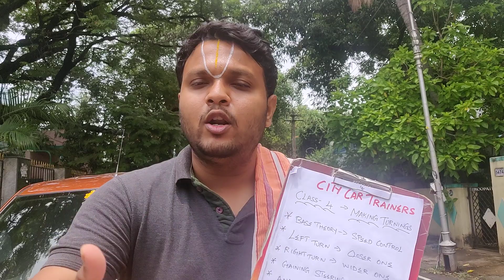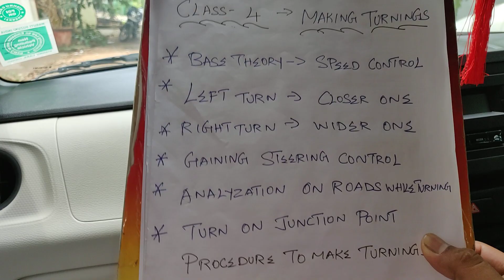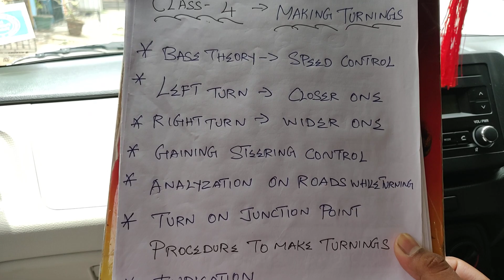How To Make Left&Right Turnings In Car- STEERING CONTROL Driving Lesson City Car Trainers8056256498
In this video, I show you how to turn left and right. It is a simple driving lesson for beginners, and I go over one of the most essential skills. No matter where you're driving, you're probably going to have to make many right and left turns. That's why it's important to know the tips and tricks for turning left and right. I outline those tips and tricks in this driving video!

In this episode you will learn very crucial LEFT SIDE JUDGMENT OF CAR and RIGHT SIDE JUDGEMENT OF CAR ,  also you will come to know HOW TO JUDGE CAR LEFT SIDE & RIGHT SIDE perfectly. Video is very helpful for beginners to JUDGE THE FRAME OF YOUR  CAR.

TOPICS COVERED IN THIS VIDEO ARE:
*Distance analyzation While Turnings.
*Vehicle Bonnet judgement
*Left side judgement
*Right side Judgement
*Windshield frame judgement
*Clutch control
*Brake control
*Steering control
*Speed Control
*Procedure to make Left & Right Turnings

These Tasks will get covered on this Training Session.

Own Car Learning Class At Your Doorstep For 10 Days - Driving Classes

City Car Trainers ( We provide International driving concepts for your driving ) – 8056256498